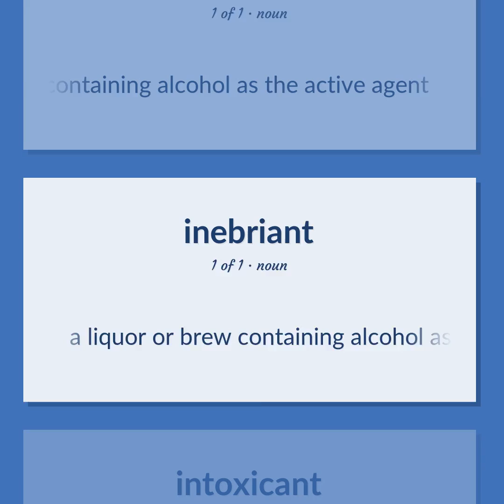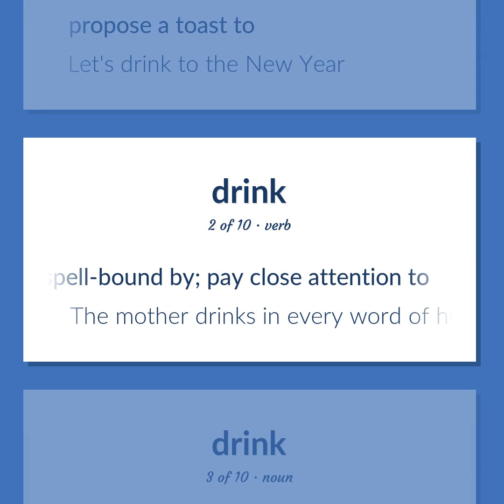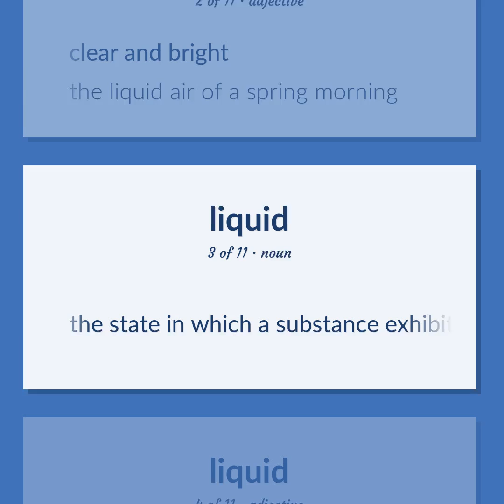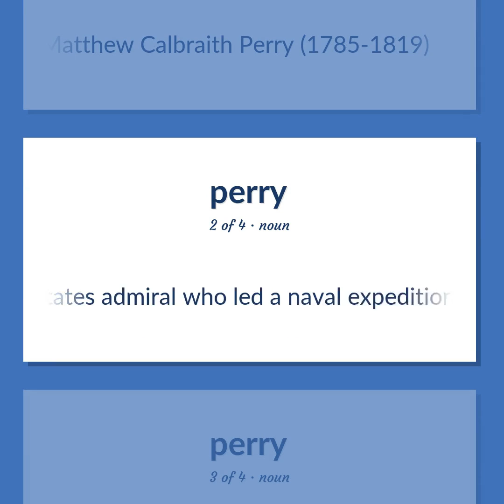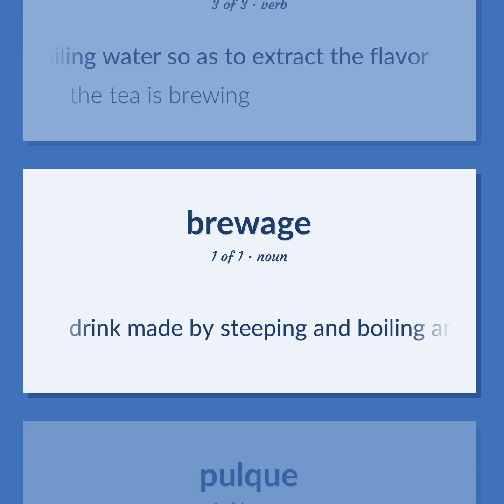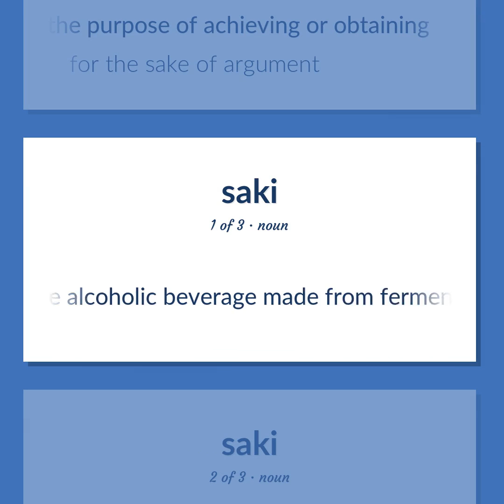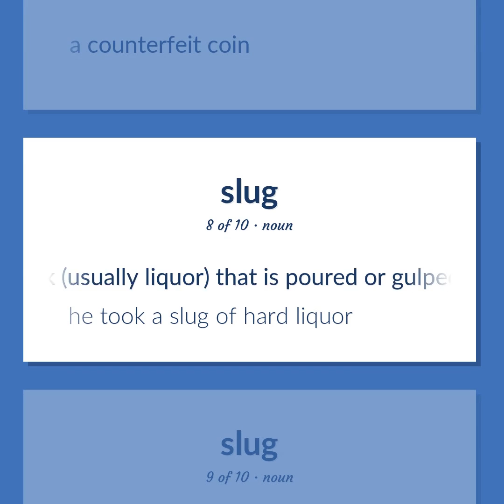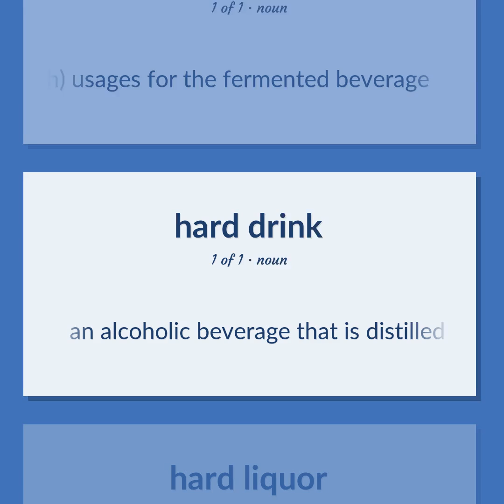Alcohol - 78 English Vocabulary Flashcards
ALCOHOL meaning. Following our free educational materials, you learn English in a great way with ease and efficiency.